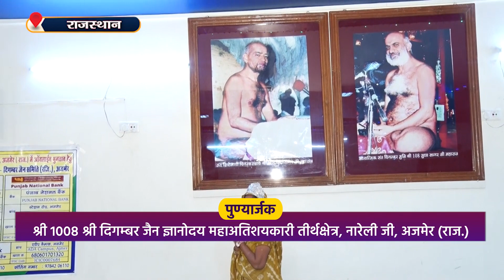Jin Abhishek | Gyanoday Teerth Nareli, (Raj.) | 14.10.23 | Shantidhara | ज्ञानोदय तीर्थक्षेत्र अजमेर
श्री दिगंबर जैन ज्ञानोदय तीर्थ क्षेत्र, अजमेर से लगभग 10 किमी. नारेली गांव में स्थित है. ये पवित्र स्थल पारंपरिक और आधुनिक वास्तुकला का मिश्रण है, जो इसे एक अनूठा रूप देता है। मंदिर जटिल नक्काशी के साथ पूरी तरह से संगमरमर से बना है और चारों तरफ से बगीचों से घिरा हुआ है। मंदिर परिसर का आगंतुकों पर मंत्रमुग्ध कर देने वाला प्रभाव होता है। मंदिरजी में प्रभु आदिनाथजी की 22 फुट ऊंची पद्मासन में प्रतिमा विराजित है। ऐसी दिव्य अतिशयकारी प्रतिमा का अभिषेक एवं शांतिधारा आदिनाथ टीवी चैनल पर आप देख रहे हैं । स्थान- ज्ञानोदय तीर्थ नारेली, राजस्थान